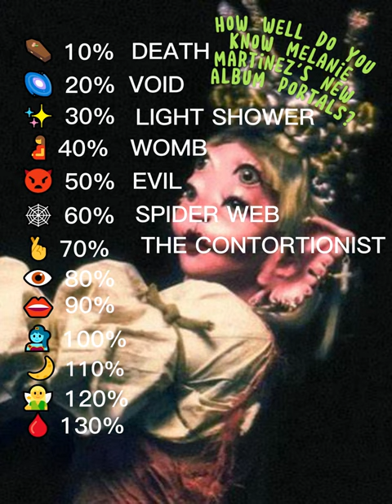How well do you know Melanie Martinez PORTALS??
Another quiz video, because you all kept asking where death was on my other videos.